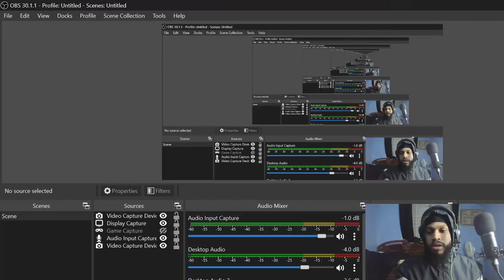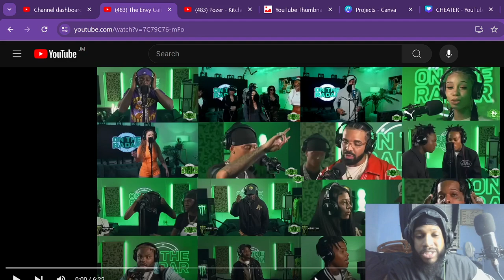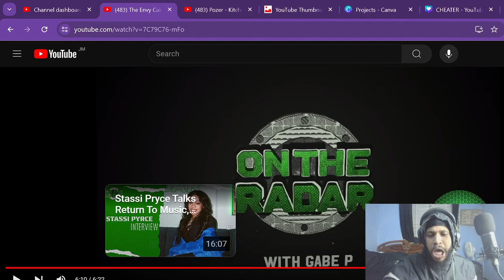REAL NEW YORK RAP IS BACK!!! The Envy Caine "On The Radar" Freestyle (FIRST DAY OUT)